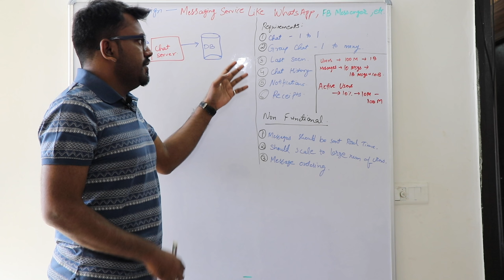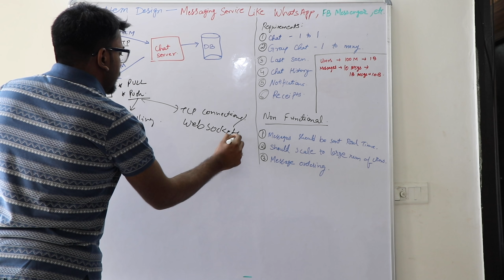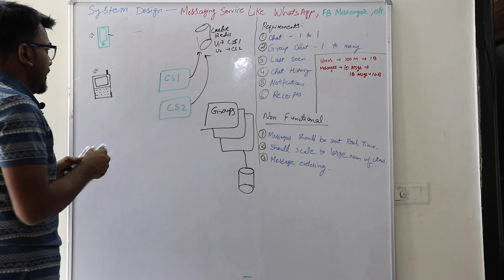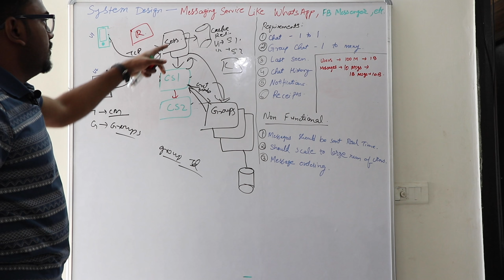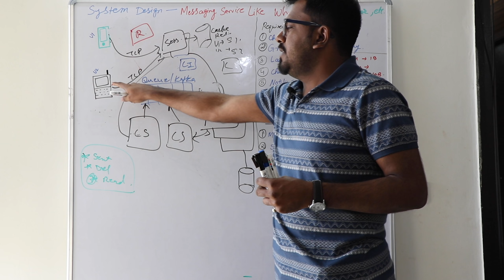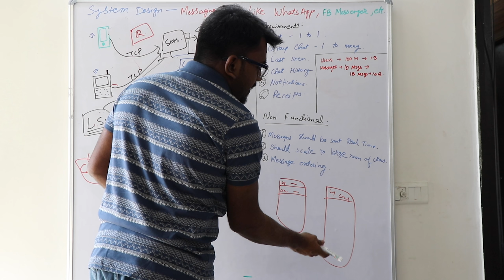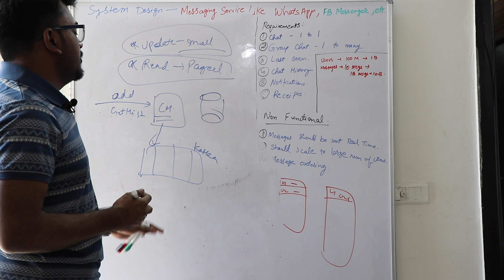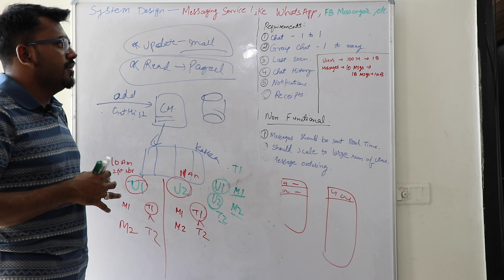System Design Interview - Messaging Service like WhatsApp, Telegram, Slack, Microsoft Teams, WeChat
In this video, we are going to design a system for a Messaging Service. In this service two users chat with each other. The biggest challenges of building such system are:
1. Sending message as much real time  as possible.
2. Managing high load since they have large number of user base.

Some of the requirements we are going to design in our system are:
1. Sending 1-1 chat message between users.
2. Supporting receipts.
3. Group messaging.
4. Last seen of users.
5. Sending notifications to user if their clients are not running and someone sends a message to them.
6. Chat history.